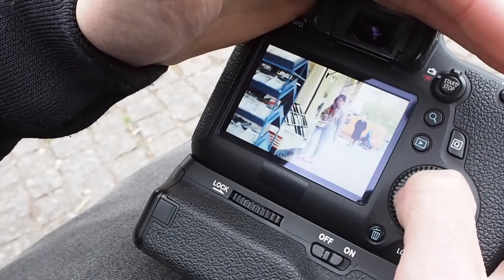Veel verkopen op de Blogger closet sale, donut dilemma's & pakketjes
Eerste keer op een blogger closet sale in The Student Hotel Amsterdam was een groot succes! Weer verwend met pers pakketjes en lekker mee zingen en dansen bij Bruno Mars concert.

Dit en veeeel meer!!

X Lily

Neem een kijkje op mijn blog en social media kanalen voor meer updates.

Hi, mijn naam is Lily. Ik ben een Fashion Travel blogger voor mijn Altijd een zoektocht naar leuke hotspots, nieuwe trends, beauty producten uittesten en genieten van het leven. Dit alles documenteer ik graag vanuit mijn perspectief in foto’s en video’s voor op mijn Social media kanalen en blog!
1 keer per week deel ik op zondag mijn nieuwe vlog hier op Youtube. Ik ben heel erg benieuwd hoe dit avontuur gaat lopen :) Alvast bedankt voor het kijken!!